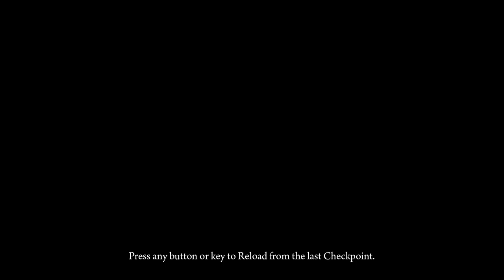\|/JP | Deadlight | P.C. | episode 9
It's about halfway done, yay!